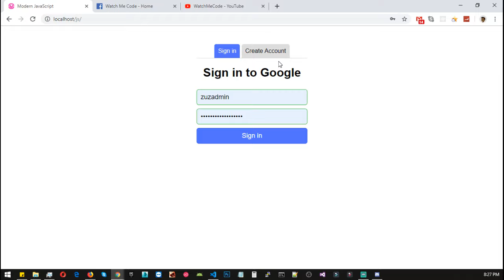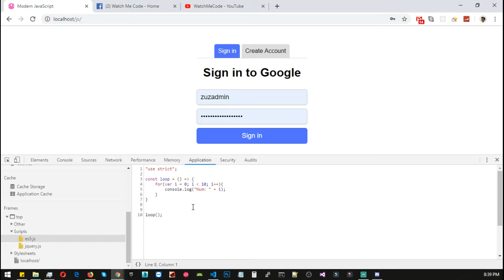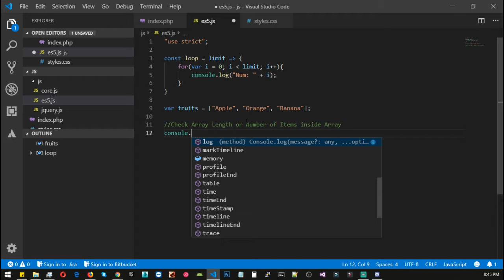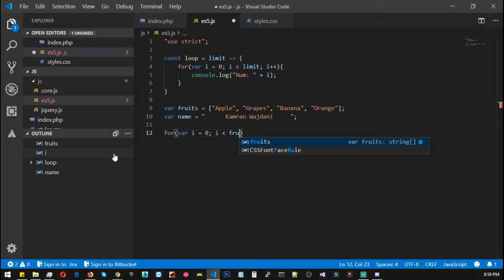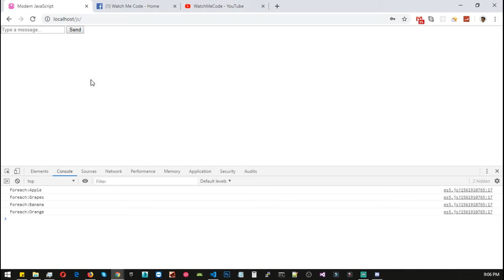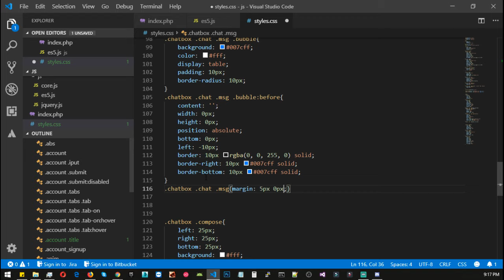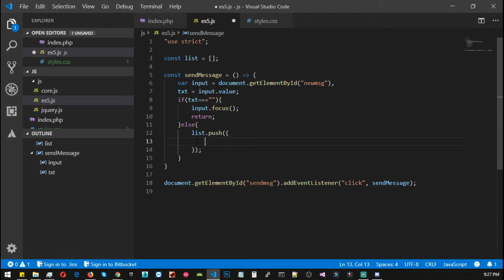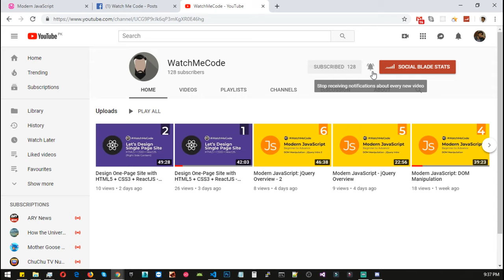Modern JavaScript: ES5 (ECMAScript) Overview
Modern JavaScript: Beginner to Advance
ECMAScript 5 is also known as ES5 and ECMAScript 2009
This video introduces some of the most important features of ES5.
And a sample chat ui